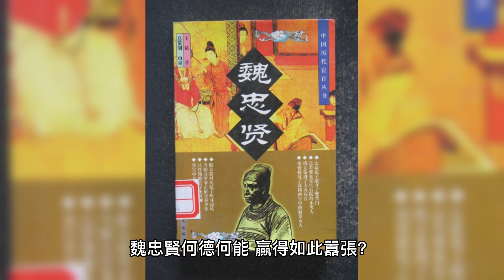魏忠賢一路高升，靠的是什麽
一元復史
真實情況是什麼樣的，我們一起來看看

史上最牛獄卒：皇帝派人來殺犯人，他緊閉監獄門不讓進，犯人竟然成了史上唯一在監獄中長大的皇帝
汲黯如果不死，能攔得住漢武帝嗎？引起大漢根基不穩的巫蠱之禍能避免嗎？

唐太宗李世民最信任的人竟然是一個酒鬼，酒鬼的逆襲之路：從寄人籬下的門客到唐太宗最信任的宰相
唐玄宗被騙得最慘的一場戰爭，空前慘敗上報為空前大勝，直接導致了唐朝的衰敗